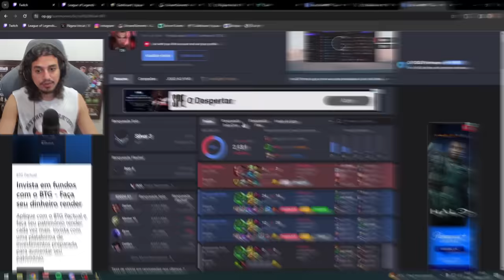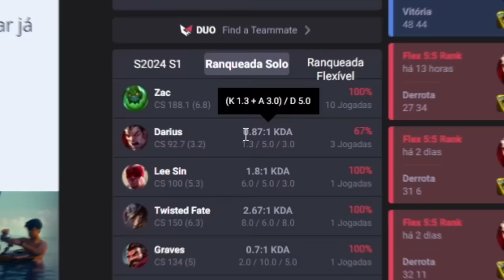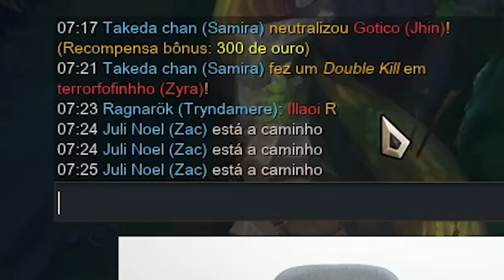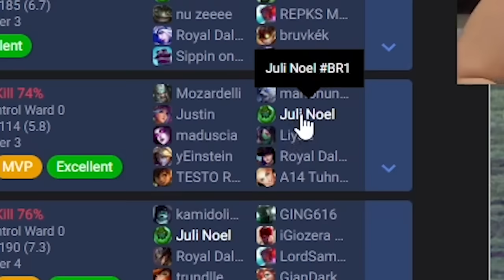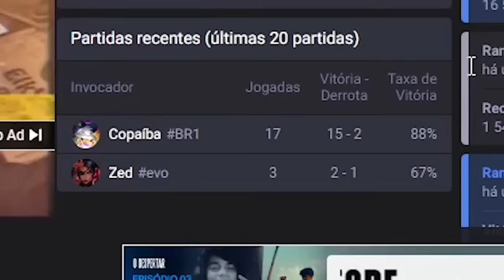DESCOBRI QUE O DARIUS DE 5 MILHÕES DE MAESTRIA ABUSA DE ELOJOB DE ZAC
O nosso mono Darius Juli Noel acabou sofrendo exposed enquanto analisávamos suas partidas estranhas de ZAC. Parece mais um mono ZAC de 5 milhões de maestria.

🎬 Edição por Rato Imoral